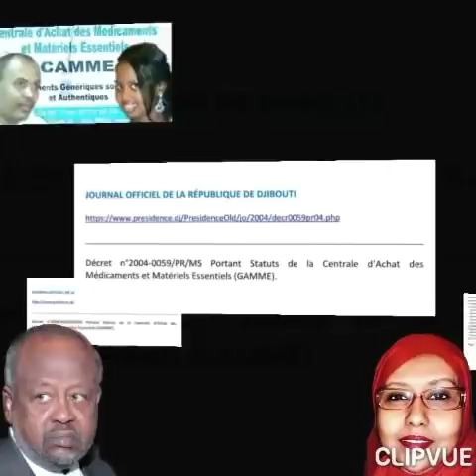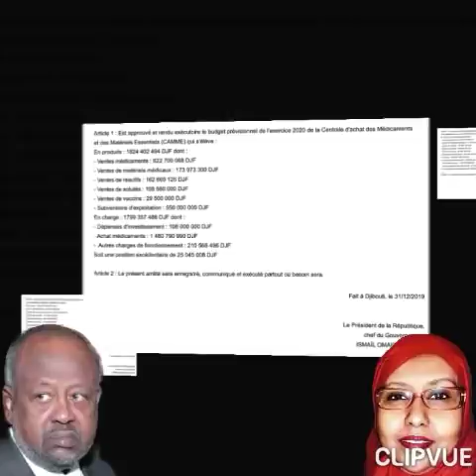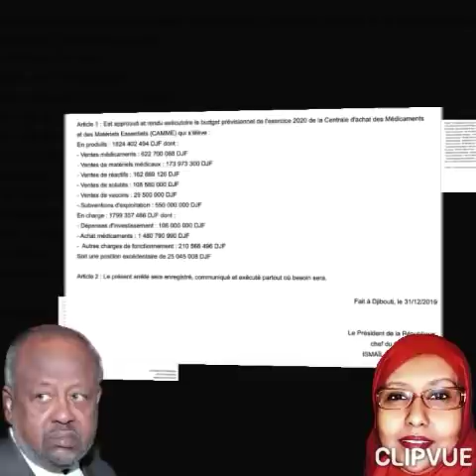🔴 DJIBOUTI 🇩🇯 BOUKAO NEWS RADIO 28 juin 2020.